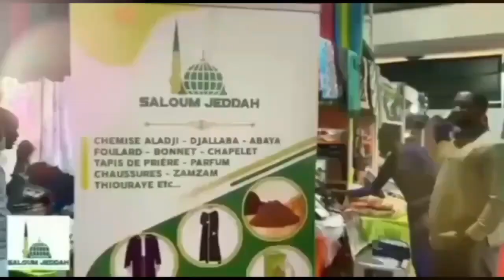Ramadaaniyyaat 03 with Dr Mouhamed Mountakha Sakho